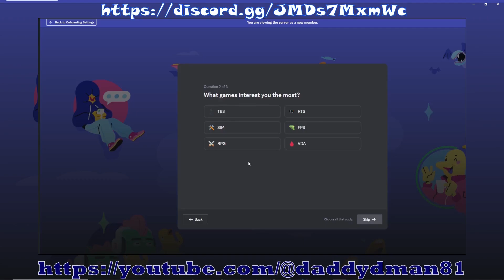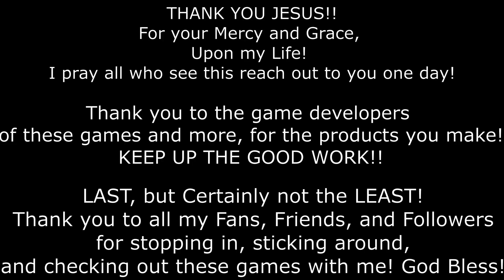Retro Gaming, Star Craft, Zerg 001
Retro Gaming with STAR CRAFT; Brood Wars!
Zerg Rush! Attempted!

This was supposed to upload on the 03rd, but I was in a hurry, omw out the door when setting up the upload, and didn't see it was set for the 4th!
In StarCraft, as I mention in the video during game, the ZERG or like the zenomorph Alien creature meet the Starship Troopers BUG aliens, a cross between the two somehow! Zerg don't build anything! All theire structures are grown from drone workers planting sacks on creep, a terrain infesting goo that the Zerg spread from their colonies! All their creatures and units, are essentially grown from larvea which spawn directly from the Hatchery/Lair/Queen's Hive (the Zerg central command building, in all three levels), and some of those creatures eventually can evolve to superior upgraded versions!
The Zerg are cheaper, and easier to build up than their counterparts, Terran or Protoss, in Starcraft! However, their downside, is they're easy to kill! Knowing this, the idea is to rush the enemy often, consistent, keeping them on their heels, keeping them from developing or fortifying! Like that on Starship Troopers, it's easy to see Zerg overwhelm the enemy with numbers, and still lose!

See me attempt the classic known, meme created, tactic called Zerg Rush! You'll see me initially fail, cause I didn't prepare it properly! To successfully establish the Zerg Rush, but I didn't have enough numbers, to almost get cornered and overpowered, to turning the the tides in a counterstrike, and overwhelmed them in the end! It was a fun game! It was almost enough content to make 2 videos, but I squashed it into one like A BUG!! So some parts, the video is faster than my voice, and may seem out of place! In the future, I may record the games with no ingame voice over, and just do a post edit voiceover, so I can better explain what's happening while it's 2-3x or more faster.

This was a first video of Star Craft on my Channel! I will continue to post these in the future, sporadically among my other gaming videos. The next Star Craft may be Protoss (me) vs Zerg, in a mo or so! Then maybe Terran vs Protoss!

Thanks for Stopping By, Stepping In, and Sticking Around!!